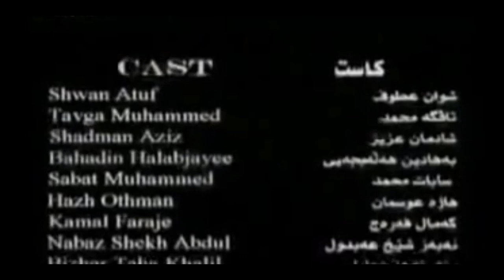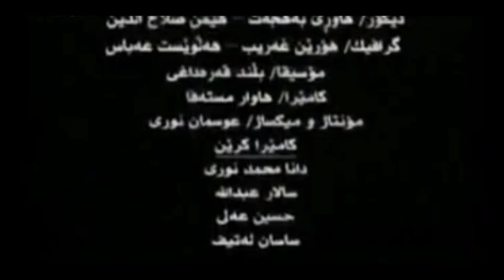Filmi Kurdi - Gezhaw (Shwan 3atuf)2002 _ HD | فیلمی كوردی - گێژاو (شوان عەتوف)